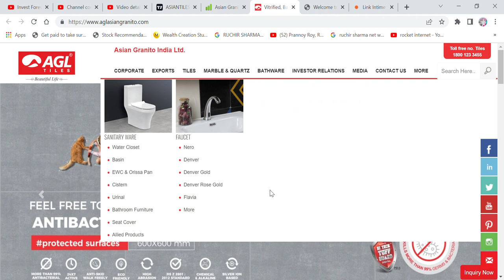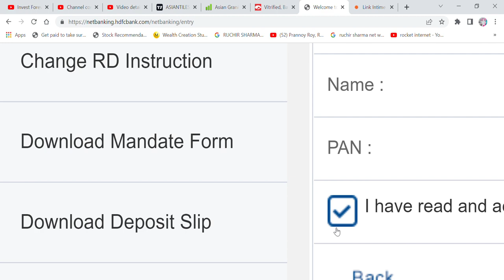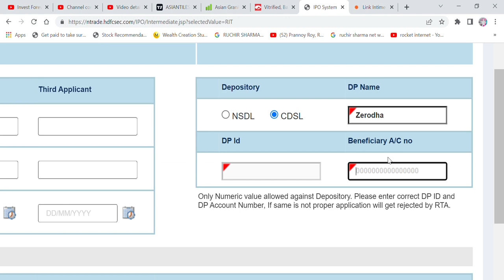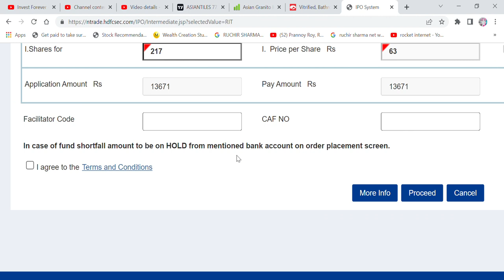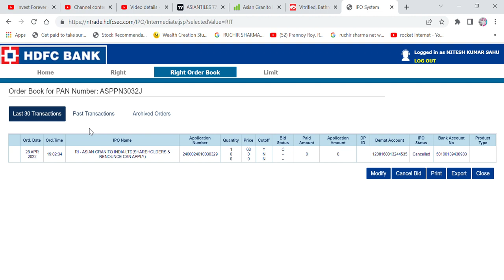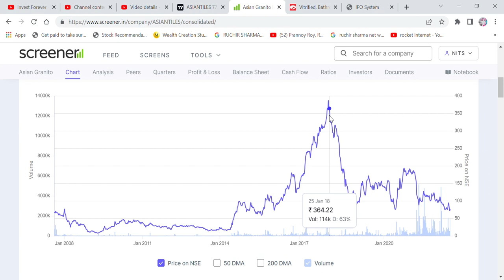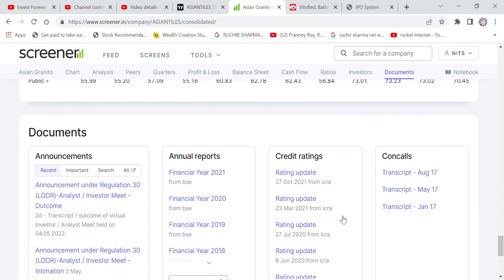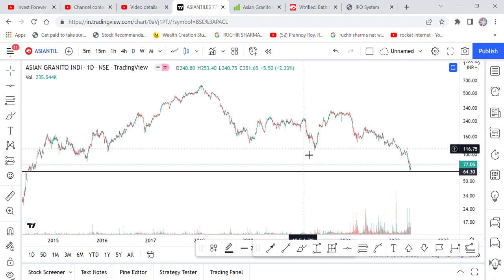LAST REMINDER, ASIAN GRANITO (TILES) RIGHT ISSUE APPLY 10TH MAY, 22, RE KAISE APPLY KARE LIVE,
Hi Friends,